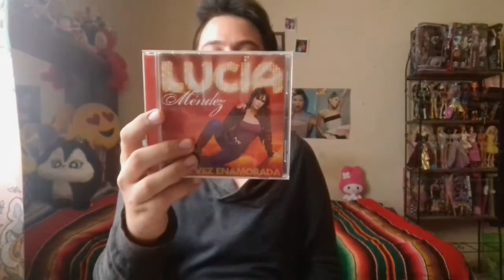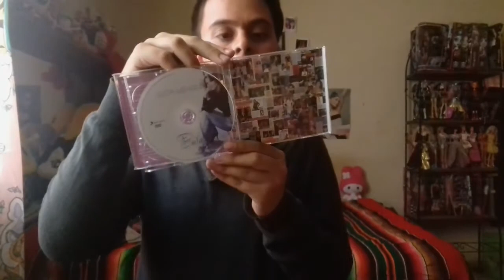Vlog: Fan de Lucía Mendez ✨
¡Hola! Les traigo este video, es algo diferente a lo que había estado subiendo. Espero les guste 😄